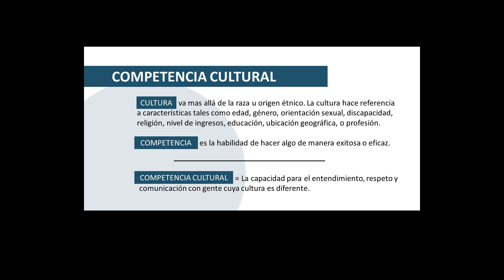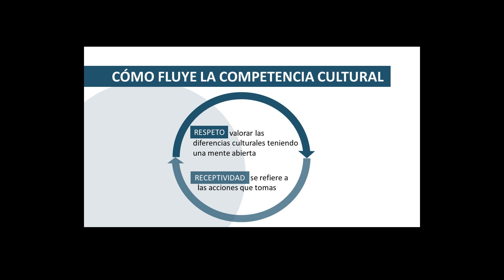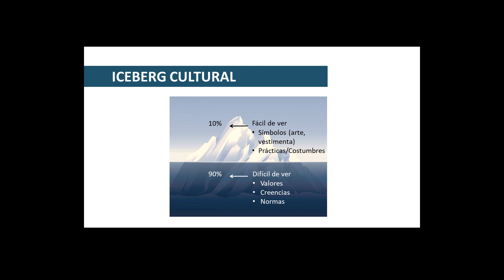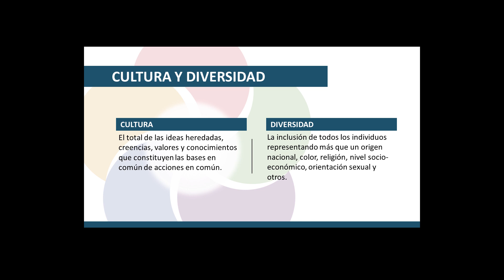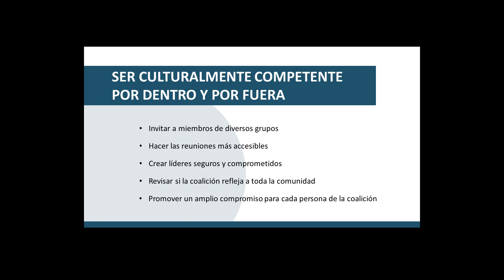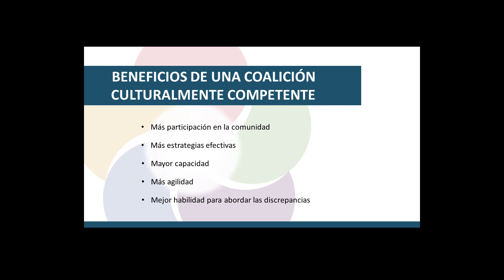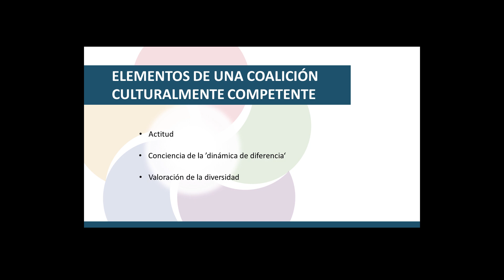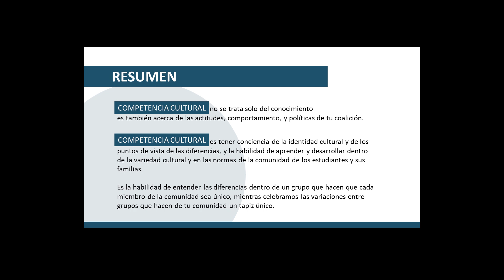Marco Estratégico de Prevención - Competencia Cultural